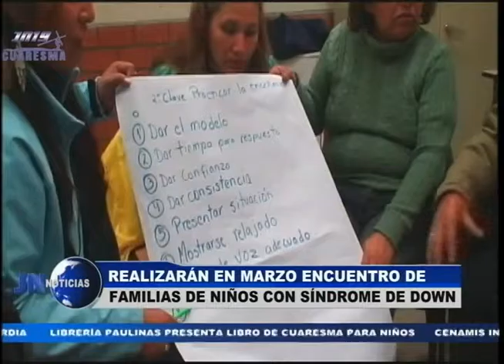190216 Realizarán en marzo encuentro de familias de niños con Síndrome de Down